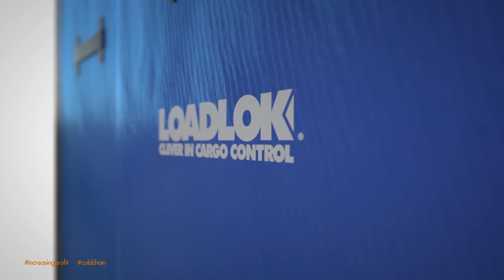IsoLok Cool67 TopMounted 3D - Lightweight Separation Wall (by LoadLok)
LoadLok is the Multitemp specialist, our range of products contribute to increase the profit in the cold chain. for our full range of IsoLok Multitemp solutions.

The Cool67 TopMounted 3D is a lightweight separation wall that can be used in any kind of trailer. It is made out of reinforced closed cell core panels, wrapped in a thick and strong outer skin of PVC. These panels have a thickness of 40 mm.

The wall is mounted to a track in the roof of the trailer. It can easily be moved to any required position over the length of the trailer. The wall has a good insulation value of 0,67W/m2.K which is the highest in this product segment.